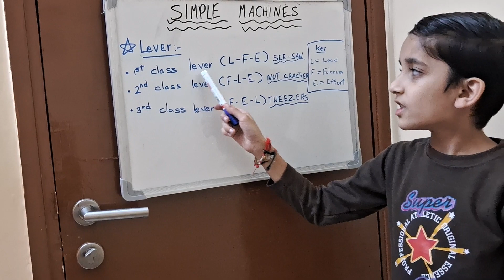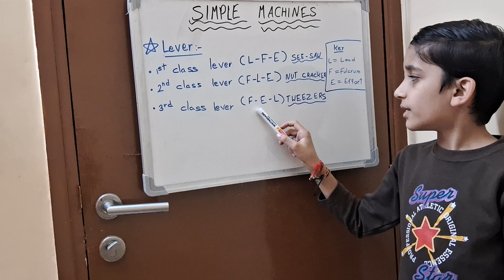Simple Machines (Part-1) lever